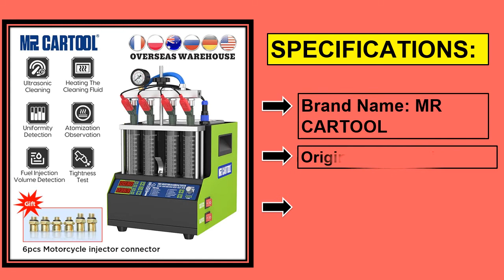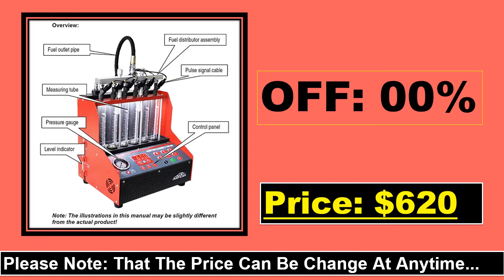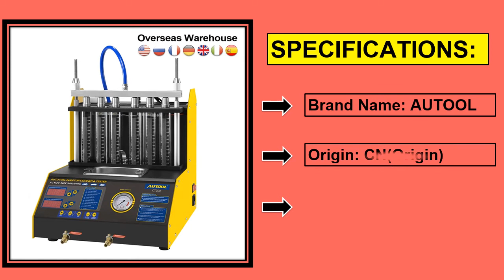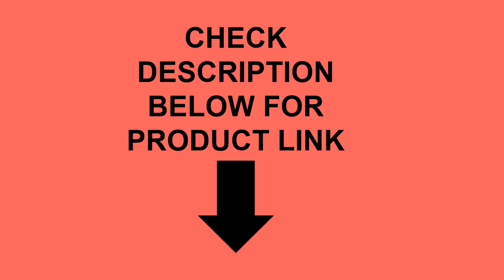Top 5 Best Injector Cleaner Tester In 2021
1. Autool CT200 Car Fuel Injector Cleaning Machine Auto Ultrasonic Cleaner Tester 6 Gasoline Cylinders Better Than Launch CNC602A

2. AUTOOL CT200 Car Injector Tester Fuel Injector Nozzle Cleaner 220V/110V Auto Motorcycle Ultrasonic Cleaning Pk CNC-602A CT150

3. Launch CNC602A Car Fuel Injector Cleaning Machine Ultrasonic FUEL Injector Cleaner Tester Washing Tool 6 Cylinder DHL for Atuo

4. 100% Original YAKO IMT-600N Injector Cleaner & Tester 220V/110V for Gasoline Car better than CT100 CNC-602A

5. MRCARTOOL V308 Car Fuel Injector Tester Cleaning Machine Motorcycle Fuel Injector Test Cleaner 4 Cylinders 1300ml Tester Cleaner